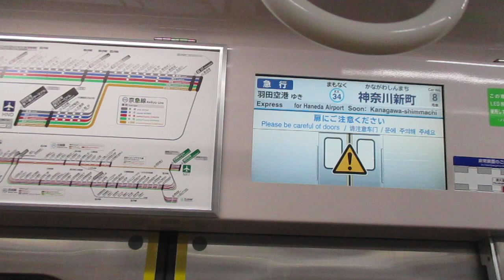【逗子・葉山始発、能見台～京急蒲田間急行運転】京急本線急行羽田空港行き京急新1000形1800番台1809編成+1890番台1891編成(L/Cシート・トイレ付)8両 神奈川新町駅発車